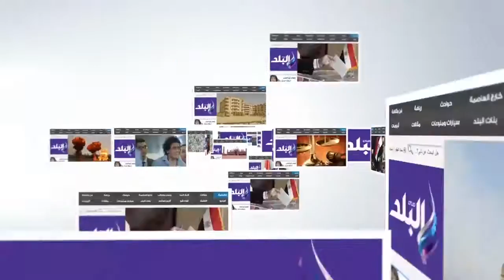صدى البلد | كفور كوم أمبو يحصد كأس 30 يونيو بدوري مراكز الشباب